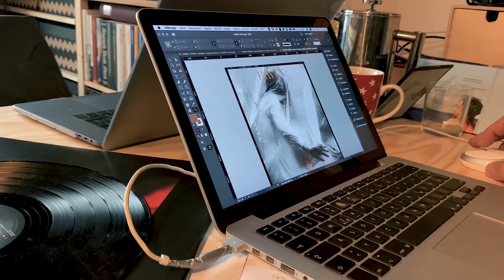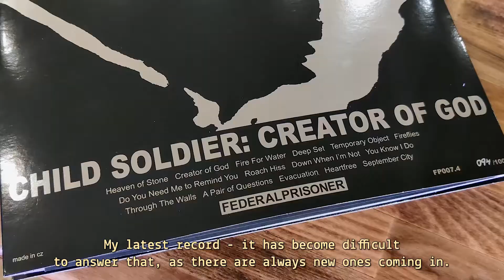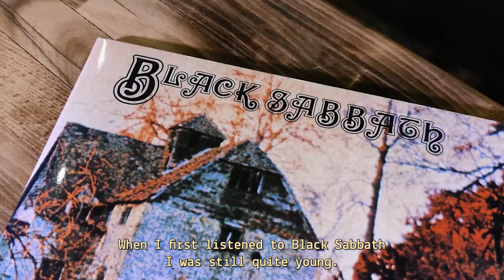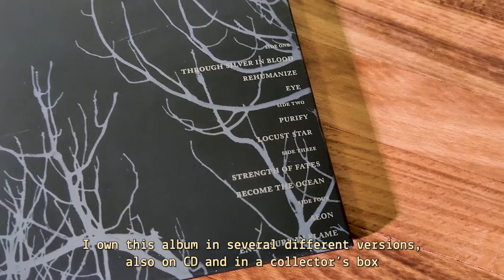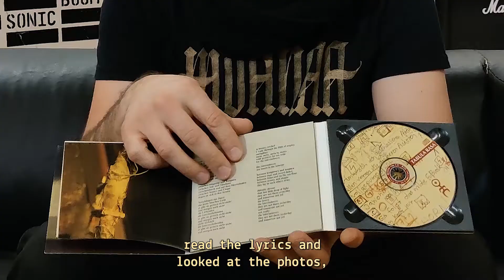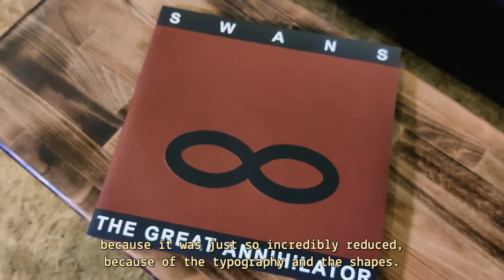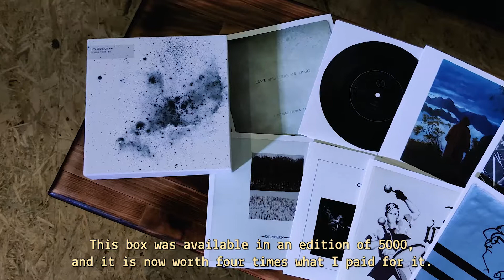HAVEN: Record Collection Interview with Arne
To be released on 24. Jan 2025 & available in two versions:
180g vinyl w/ printed inner sleeve & metallic copper print
premium digisleeve CD w/ metallic copper print

We will play two exclusive album release shows with @DEATHCULT69 & special guests CHAVER

24. Jan 2025 - Hannover
25. Jan 2025 - Berlin

Our guitarist Arne is all around passionate about music of any kind.
Be it visiting concerts (*tears running down our faces), playing concerts (*more tears...), writing music - or being an avid record collector.

So we decided to visit him at home, film his record collection and sit down with him afterwards to catch a few stories about his favorite items and most important musical influences.

HAVEN

* we do not own or claim copyright of the music clips shown in this video *